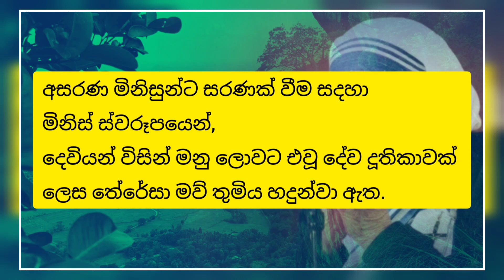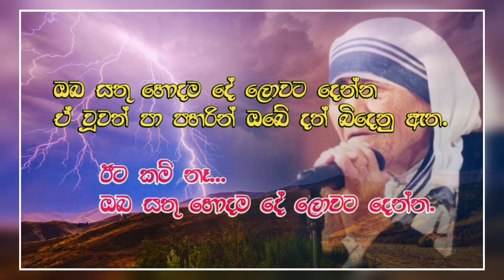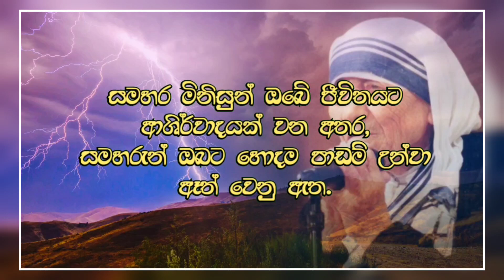ඊට කම් නෑ | මිහිපිට දෙවඟන ලොවට කිව්ව වදන් | Mother of Teresa Says | Motivation Says Sinhala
තෙරේසා මව් තුමිය ප්‍රකාශ කල වදන්